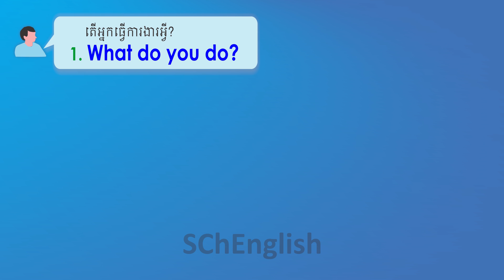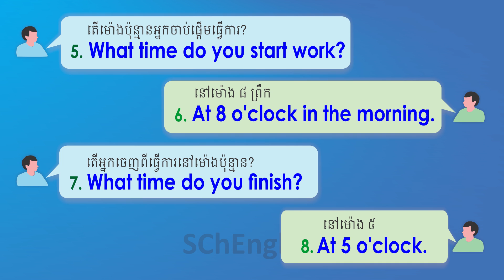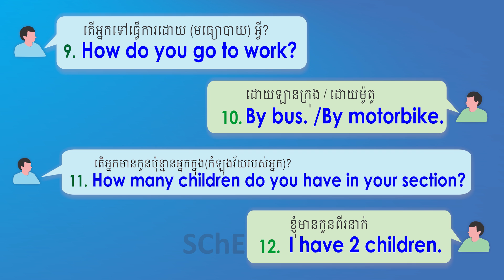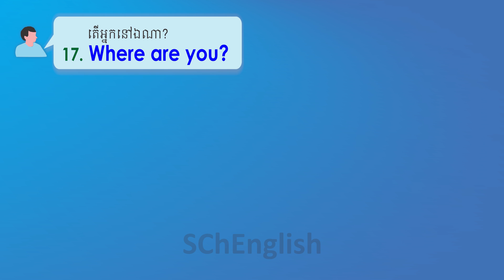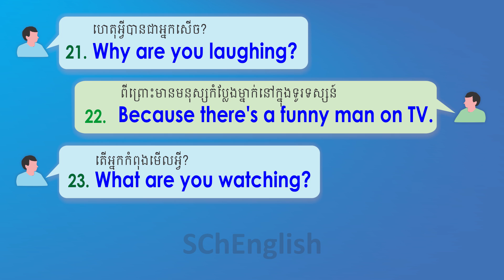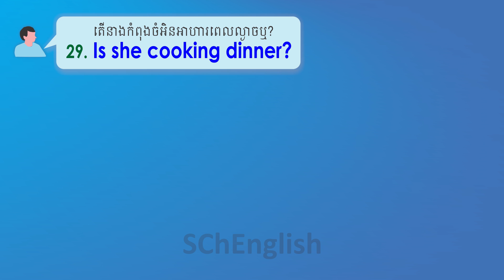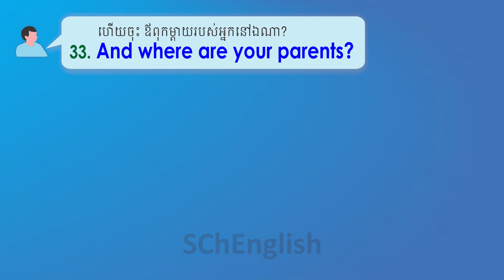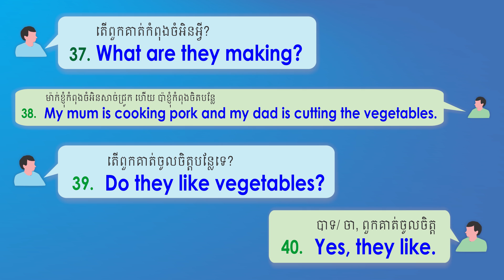សន្ទនា ៤០​ ប្រយោគ ជាឃ្លាសាមញ្ញប្រើប្រាស់រាល់ថ្ងៃ English Conversation, English Khmer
English conversation  translate into Khmer language.
Common English conversation, 40 sentences